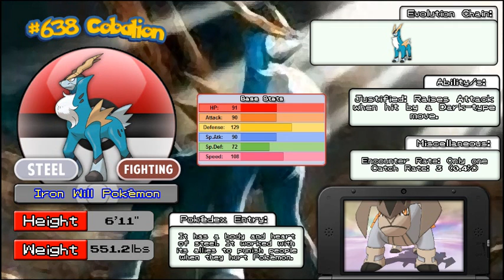Pokémon Omega Ruby and Alpha Sapphire Walkthrough - Part 30: Cobalion, Terrakion and Virizion!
100 "likes" would be really appreciated for another OR/AS video IMMEDIATELY!

In this episode of the Pokémon Omega Ruby and Alpha Sapphire walkthrough I show you how you can find and capture the musketeer legendary Pokémon, Cobalion, Terrakion and Virizion!